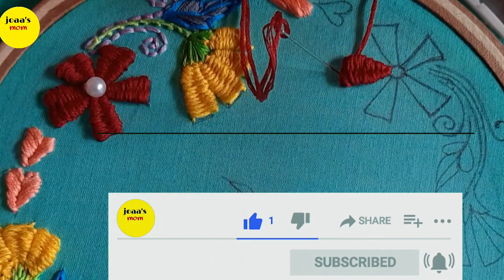Hand Embroidery beautiful Flower Pattern||Latest Design Brazilian Flower Embroidery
This video is based on hand embroidery. In this video i am sharing with you a beautiful Brazilian flower embroidery design. This design you can use for many purpose. You guys can embroidery it on your bed cover, centre of table cloth.You can also frame it as a wall decor.
To continue watching my video
Joaa's mom